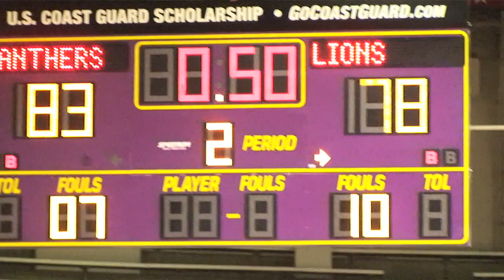Prairie View A&M Lady Panthers vs UAPB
Prairie View A&M Lady Panthers vs UAPB. 1st SWAC
Reigning SWAC Champs 2007 and 2009 NCAA Tournament Automatic Bid See you at the game. "Bring Da Noise"